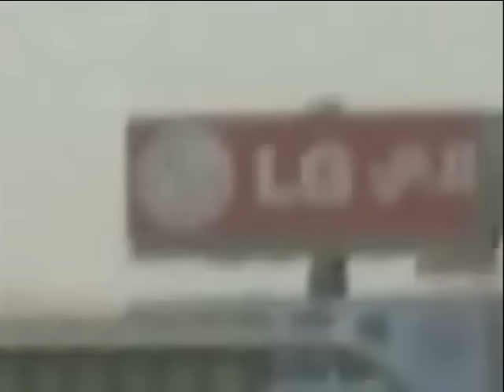Ghar Aaja Pardesi UAE Video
UAE Video